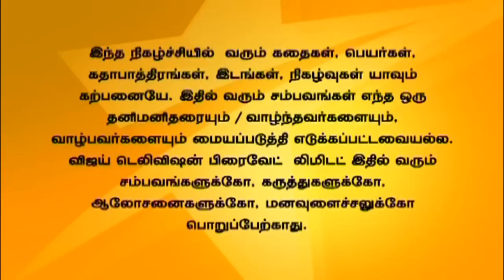Kalyanam Mudhal Kaadhal Varai 11/25/14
Priya gets delighted as Arjun has given a good review about her. Arjun gets angry by overhearing Manju's conversation about him. Arjun tells Dhanalakshmi that he is not ready to remarry someone.
அர்ஜுன் தன்னைப் பற்றி நல்ல விதமாக விசாரணையாளர்களிடம் கூறியதை கேள்வியுற்று பிரியா மகிழ்ச்சி அடைகிறாள். பிரியாவின் அம்மா அர்ஜுனைப் பற்றி பேசுவதைக் கேட்டு அர்ஜுன் கோபமடைகிறான். அர்ஜுன் தனலட்சுமியிடம் தனக்கு மறுமணம் செய்ய விருப்பமில்லை என்று கூறுகிறான்.